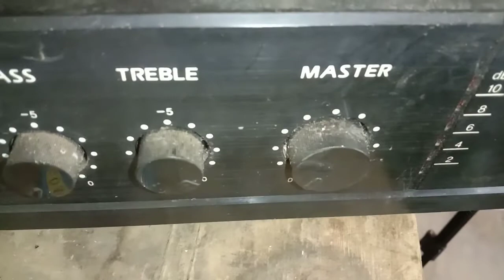perbaikan amplifier toa mati total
amplifier toa mati total disebabkan:
kabel ac ampli toa putus / tidak terhubung
stop kontak / saklar ampli toa rusak
travo ampli toa mengalami kerusakan
transistor final ampli toa rusak
penyelesaian: cek semua komponen